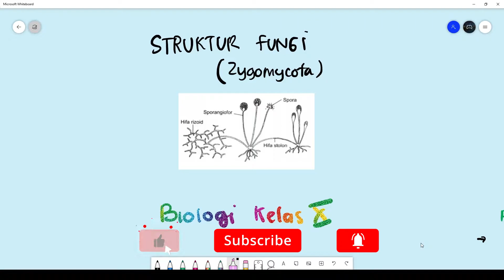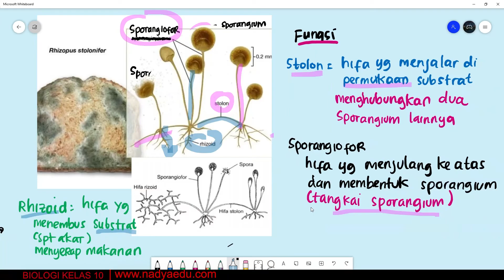Fungsi Sporangiofor Dan Stolon | Bab Zygomycota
Zygomycota merupakan kelompok fungi yang umumnya memiliki hifa tidak bersekat. kumpulan hifa membentuk miselium. Struktur tubuh zygomycota tersusun atas rhizoid, stolon dan sporangiofor.
fungsi rhizoid untuk menyerap nutrisi, stolon untuk menghubungkan kumpulan dua sporangium sedangkan sporangiofor untuk menopang sporangium